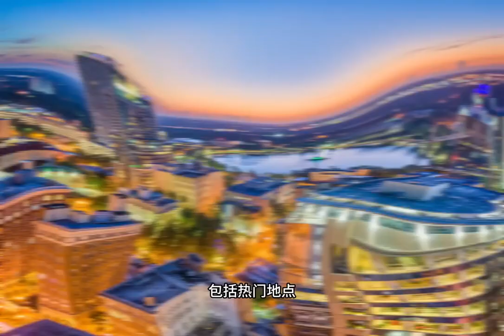退休天堂：寻找理想的退休目的地 ! 第一站：佛罗里达 • 奥兰多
这个系列主题将探索全球各种理想的退休目的地，包括热门地点如佛罗里达州、加利福尼亚州，以及一些更为隐秘的地方如南美洲的厄瓜多尔或亚洲的泰国。每场讲座都会重点介绍一个目的地的特色、生活成本、医疗保健、社区环境等。

第一站：佛罗里达 • 奥兰多
主讲嘉宾：张晓波
资深房地产专家，具有10年在中国高校的丰富教职背景。现就职于奥兰多21世纪房地产公司，七年来连续荣登公司Top3销售经纪人之列。亲自管理几十套长短租投资房，熟悉奥兰多各个区域的市场及投资回报率，掌握最前沿的市场动向。